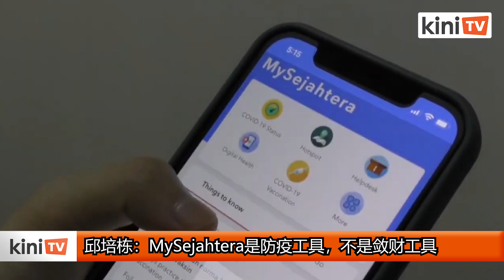邱培栋：MySejahtera是防疫工具，不是敛财工具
行动党马六甲市国会议员邱培栋强调，MySejahtera应用程序是防疫工具，不是敛财工具，政府或任何私人公司都不该用来赚取任何盈利。

邱培栋今天发文告表示，传闻政府正在与相关运营公司就一份价值数亿令吉的合同进行谈判，这是不该发生的，因为MySejahtera应用程序除了是用来防疫的“公共工具”，里面的资料也包含了人民的隐私，政府不该交给第三方来运营。

邱培栋说，为了控制疫情，政府规定人民进出所有场所都要使用MySejahtera，但如今，这个应用程序“随随便便就变成了一个商业交易，政府愧对人民。”

他坦言，这个应用程序需要一定成本去维修，政府也可以为此制定私人公司进行维护，但合同必须合理，而不是让有心人士借机谋取利润。

他也强调，最好的方式是公开招标，公开合同所有细节，以便让民众监督和评估已达成的协议，但目前政府却是以直接谈判的方式进行。